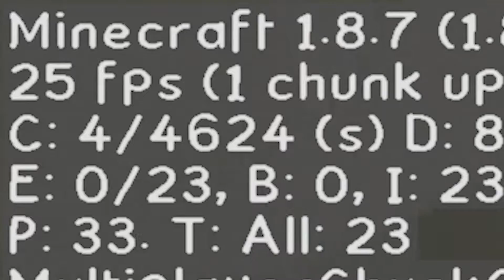Revo Erste Challenge | ZeriosHD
Skype: ZeriosHD

Server IP: RewInside.TV